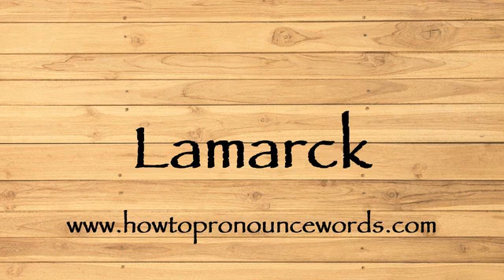How To Pronounce Lamarck ? How To say Lamarck New Video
To learn about "how to pronounce Lamarck in american english" topic , please

Our video is all about "how to say Lamarck in english" subject   but we   try to cover the   subjects:

-how to pronounce Lamarck in english

-how to pronounce Lamarck in british english

-how to pronounce Lamarck correctly

Take a deep breath and see the following video about how to pronounce Lamarck in english

how to pronounce Lamarck in american english is a WARM subject and I did my best to produce a YouTube video around this subject

That brings me to the end of the video, however if you desire more complimentary "how to pronounce Lamarck " pointers, visit our